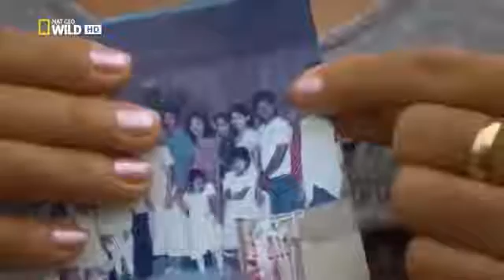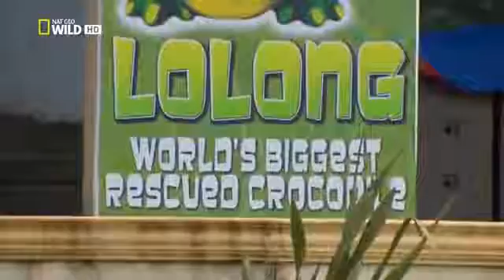The Hunt for Man Killing Crocodiles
The Hunt for Man Killing Crocodiles crocodile attacks - most amazing crocodile attacks deer compilation - wild animals attack - animal attack. Most Amazing ...